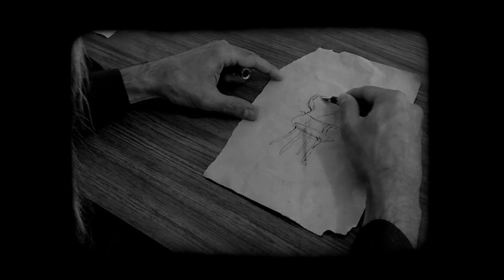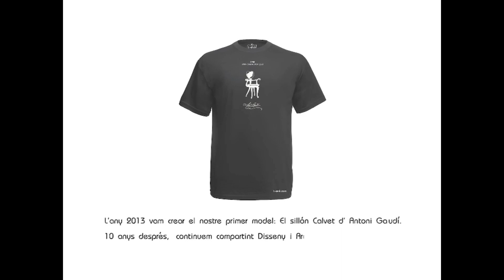QUE LI VA PASSAR A ANTONI GAUDÍ?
BARCELONA 1902. TALLER D'ANTONI GAUDÍ. L'ARQUITECTE EN PLENA INSPIRACIÓ REALITZA UN NOU DISSENY...PERÒ EL GENI ÉS HUMÀ I EL CANSAMENT FA ACTE DE PRESÈNCIA. t-arck, en el seu desé aniversari fa un homenatge al mestre, el disseny del qual va inspirar el nostre primer model l'any 2013.